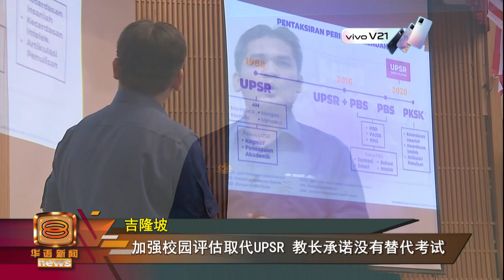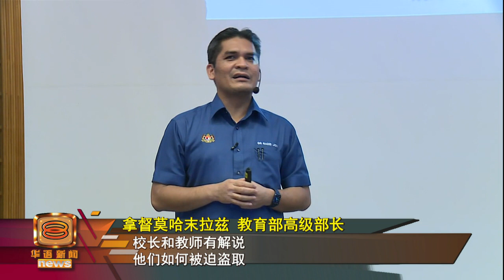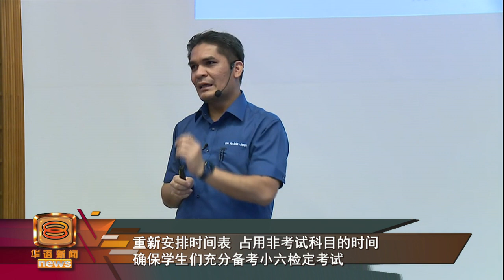【今年起废除小六检定考试 改为课堂评估学生表现】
实行33年的小六检定考试UPSR经过各方多年探讨后，教育部宣布，从今年开始，全面废除小六检定考试 ，并以课堂评估作为升学门槛。除了永久废除小六检定考试 ，由于当前疫情严峻，中三评估考试PT3则是连续第二年取消。

教育部高级部长拿督莫哈末拉兹表明，今后将会加强校园评估的方式，但不会安排小六生参与任何替代考试。